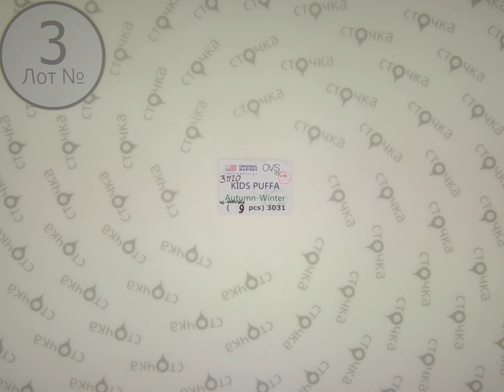ORIGINAL MARINES, OVS kids puffa autumn- winter 3,Цена за шт:12.2 ,сток одежда оптом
ORIGINAL MARINES OVS kids puffa autumn- winter  (лот № 3)
Детские куртки (сток)
Страна:Италия
Демисезон
Цена за мешок: 109.8 евро